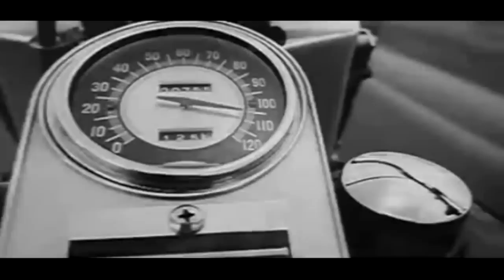Swervedriver - Girl on a motorbike (HD) (Mezcal Head - 1993, Creation/ A&M)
Swervedriver - Girl on a motorbike

Swervedriver are an English alternative rock band from Oxford. The band went on hiatus in 1998 before reforming in 2008 for a world tour, which included a performance at the high-profile Coachella Festival. Their first three albums were also reissued in 2008/2009.

History
Early years
The band started in Oxford in 1984, with the formation of a group called Shake Appeal, named after a song by one of their main acknowledged influences, The Stooges. Consisting of vocalist/guitarist Adam Franklin, guitarist Jimmy Hartridge, lead vocalist Graham Franklin (Adams brother), bassist Paul Wilson, and drummer Paddy Pulzer. Wilson left and Adam Franklin switched to bass duties before Richard Mason took over and finally the band settled on Adi Vines as bass player. They released one 7" single, 1987's "Gimme Fever", on Notown Records as well as two tracks, "Amphetamine" and "Take A Ride", appearing on Oxford bands compilation album The Jericho Collection around the same time.. The band disbanded in 1988.

The band effectively reformed after Vines heard demos of new songs "Son of Mustang Ford", "Volcano Trash" and "Afterglow" that Adam Franklin had recorded at home. The last Shake Appeal line-up then recorded a full band studio demo of "Son of Mustang Ford" and "Afterglow" before Graham Franklin departed. The new lineup had a new name, Swervedriver and after a time Pulzer left to be replaced by Graham Bonnar. Their hometown colleagues Ride passed their demo of "Son of Mustang Ford" to Alan McGee of Creation Records.

Discography
Albums
Raise (1991, Creation/ A&M) (initial copies came with free 7") (reissued & remastered 2008 Sony BMG, 2009 Hi-Speed Soul/Second Motion)
Mezcal Head (1993, Creation/ A&M) (reissued & remastered 2008 Sony BMG, 2009 Hi-Speed Soul/Second Motion)
Ejector Seat Reservation (1995, Creation) (initial copies came with free 7") (reissued 2003, Sony International) (reissued & remastered 2008 Sony BMG)
99th Dream (1997, Geffen [promo CD only]/ 1998, Zero Hour) (initial copies came with free 7")
Compilations
Juggernaut Rides '89'98 (2005, Castle) 2-CD best-of collection
EPs
Son of Mustang Ford 12" (1990, Creation)
Rave Down 12" (1991, Creation)
Sandblasted 12" (1991, Creation)
Reel to Real 12" (1991, A&M)
Never Lose That Feeling 12"/ 7"/ CD EP (1992, Creation)
Duel 7"/ CD EP (1993, Creation/ A&M)
Last Train to Satansville 12"/ CD EP (1993/1994, Creation/ A&M)
Last Day on Earth 12" (initial copies on white vinyl) / CD EP (1995)
Space Travel Rock 'n' Roll 12"/ CD EP (1998, Zero Hour) (came in anti-static foil wrap bag)
Wrong Treats (1999)